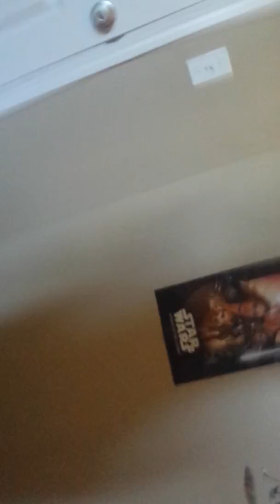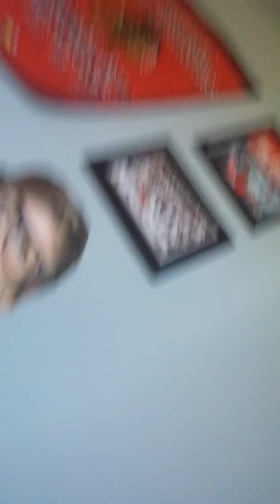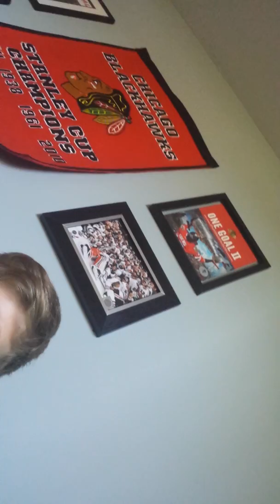Auto bots rule deceptions drule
Auto bots are real (and deceptions)